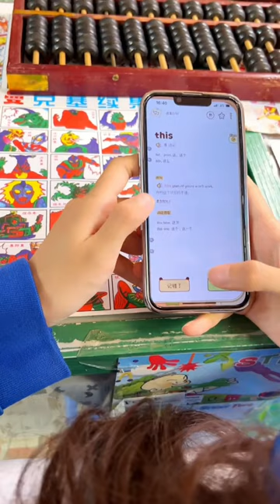你們說，大壯在地上找的什麼呢？童年時光機